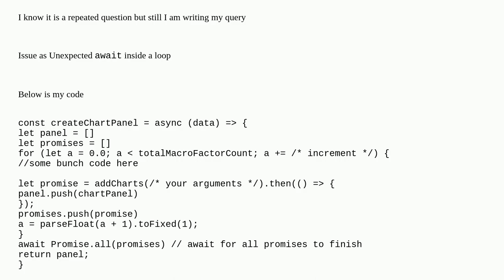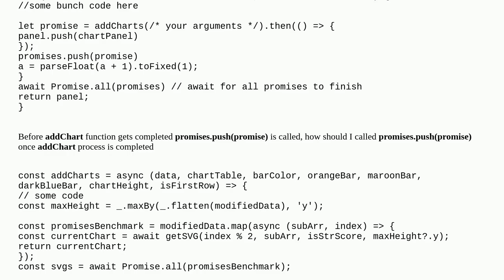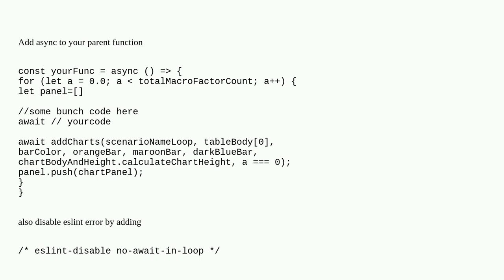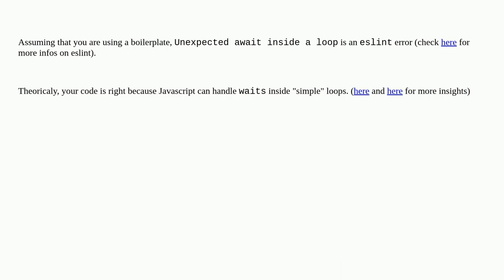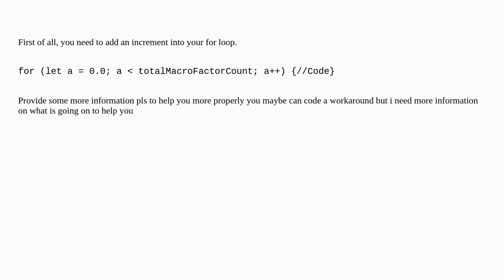Warning as unexpected await inside a loop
A special thanks goes out to the community

  node.js promise jquery javascript async-await